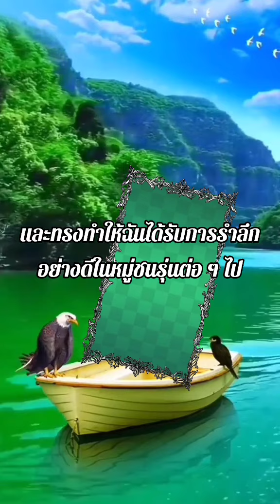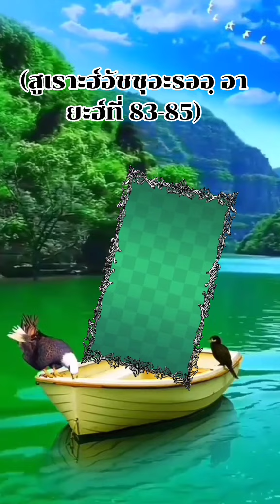ดุอาประทานความรู้และอยู่ร่วมหมู่คนดี